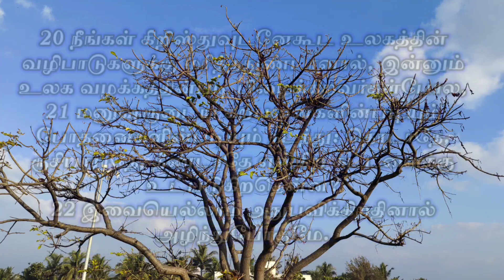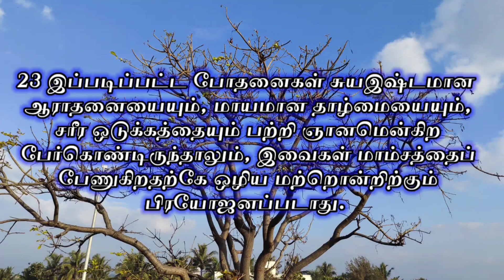கொலோசெயர் 2 / கொலோசெயர் 2:1-23 / Colossians 2 / Colossians 2:1-23 / coloseyar 2 / GMLL Karunakaran